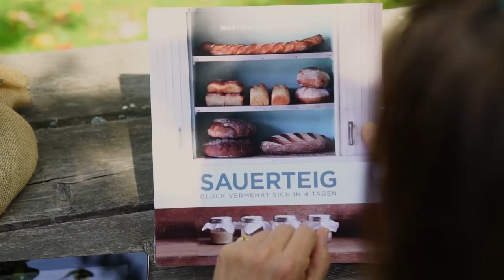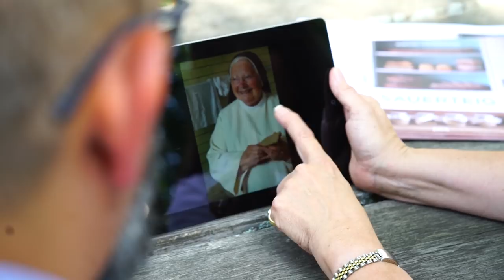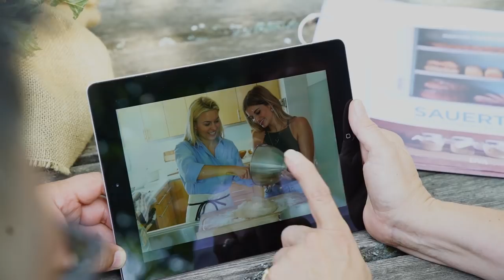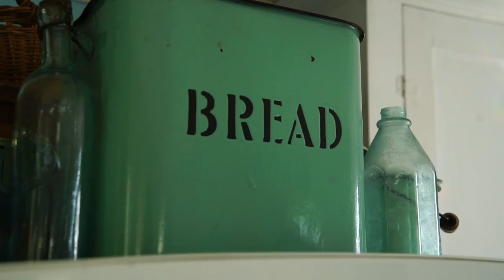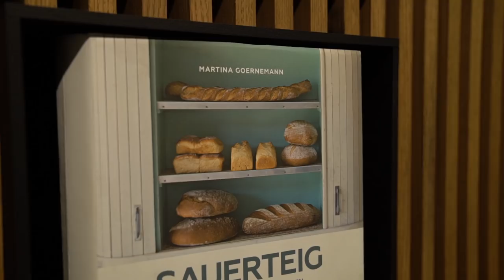Vitus! Four days to happiness.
Discover Vitus, a new sourdough added to our sourdough library. Vitus is the star of a new "lifestyle" book about sourdough. It' a starter that traveled to ten different personalities. Available in English or German on Amazon.com